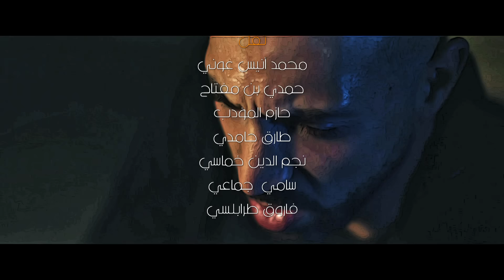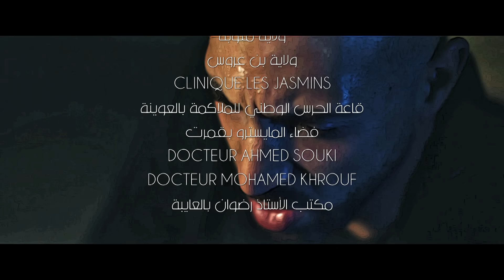Awled Moufida S05 Episode 20 Partie 03